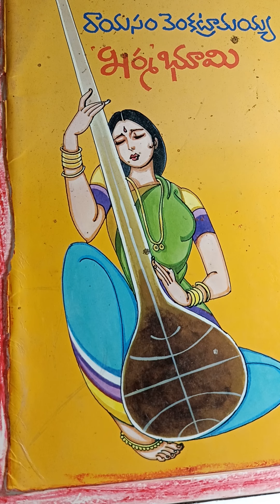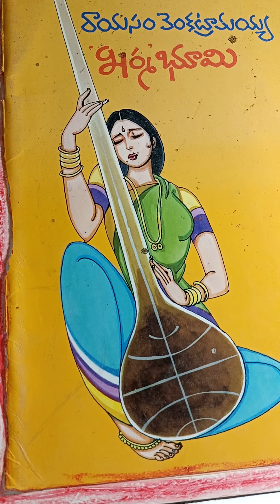నీటి బిల్లులో మునక /neeti billulo munaka @Telugu audio stories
ఎలక్ట్రిసిటీ bill/current Bill kosam rasina కధా లేక వాటర్ bill kadha vini తెలుసుకోండి